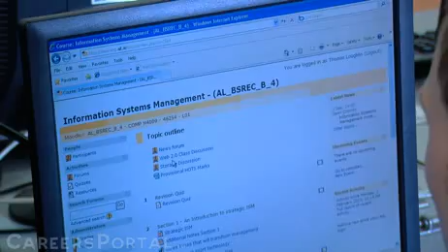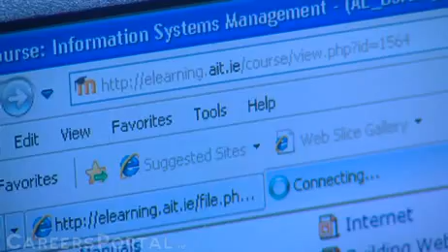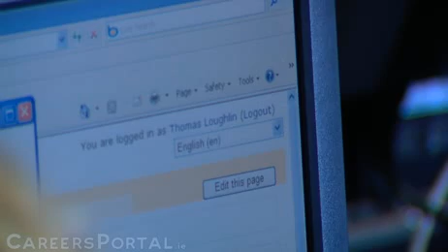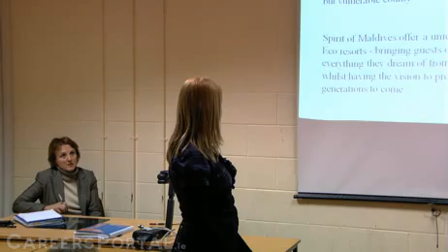Athlone Institute of Technology :Department of Hospitality,Tourism & Leisure Studies.flv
Athlone Institute of Technology - Department of  Humanties and Hospitality Studies.See the bar, hospitality and chef students in action and get the low down from some of the lecturers.